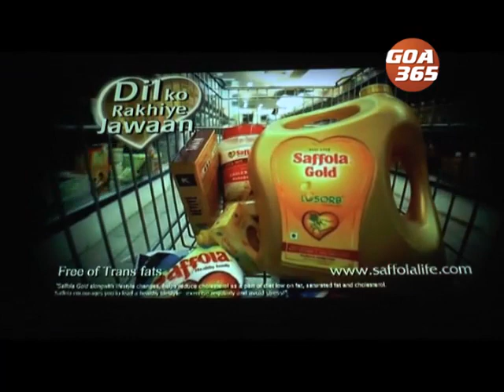IFFI Jagor 2018 EP 2